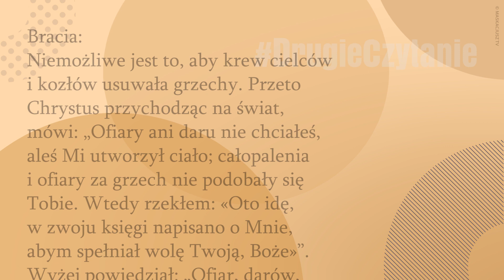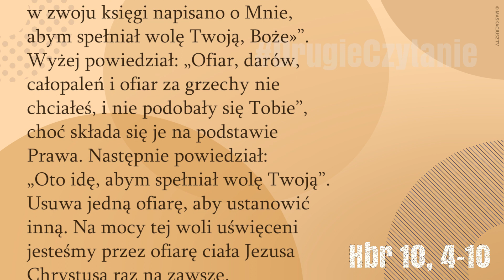DrugieCzytanie | 9 kwietnia 2018 | (Hbr 10,4-10)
(Hbr 10,4-10)

Bracia:
Niemożliwe jest to, aby krew cielców i kozłów usuwała grzechy. Przeto Chrystus przychodząc na świat, mówi: „Ofiary ani daru nie chciałeś, aleś Mi utworzył ciało; całopalenia i ofiary za grzech nie podobały się Tobie. Wtedy rzekłem: «Oto idę, w zwoju księgi napisano o Mnie, abym spełniał wolę Twoją, Boże»”.
Wyżej powiedział: „Ofiar, darów, całopaleń i ofiar za grzechy nie chciałeś, i nie podobały się Tobie”, choć składa się je na podstawie Prawa. Następnie powiedział: „Oto idę, abym spełniał wolę Twoją”. Usuwa jedną ofiarę, aby ustanowić inną. Na mocy tej woli uświęceni jesteśmy przez ofiarę ciała Jezusa Chrystusa raz na zawsze.